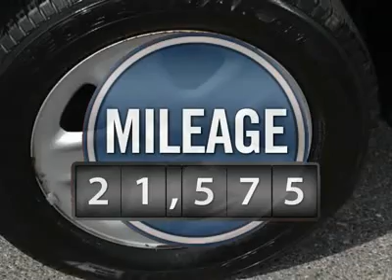2010 TOYOTA RAV4 Clarksville, MD 120826A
2010 TOYOTA RAV4 Clarksville, MD
Stock

Antwerpen Toyota
12420 Auto Drive

Pick up this Classic Silver Metallic Certified 2010 Toyota RAV4, available today. Featuring automatic transmission, it has 21575 miles. This could be the one you've been searching for.